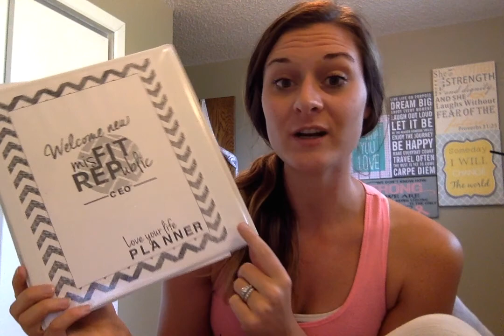What do coaches do? Who is FitRepublic Empire & Misfit republic?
Interested in chatting more about it?? Fill out this application and I will get ahold of you!!